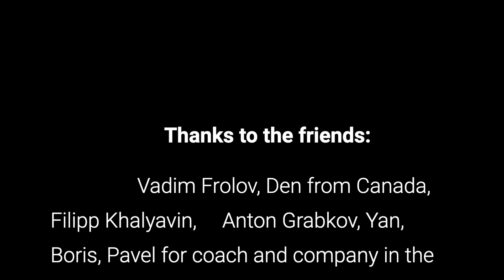Sigma first 20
First flight of the season with new wing in Chegem Valley, Kabardino-Balkaria, North Caucasus.
Первые полеты в сезоне на новом крыле в Чегеме.